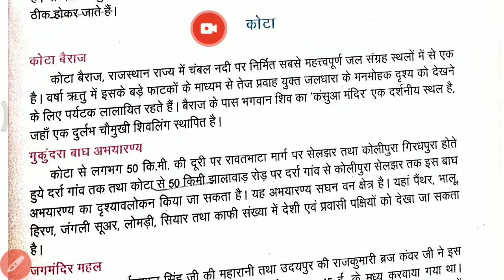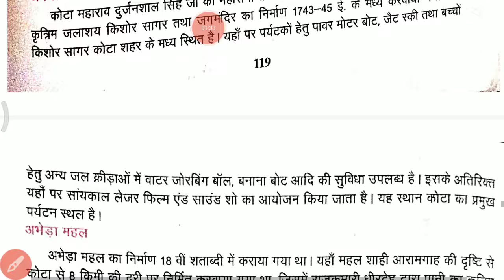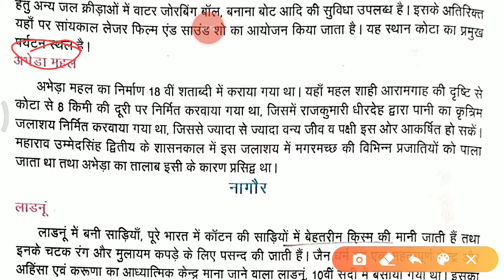कोटा के पर्यटन स्थल Tourist Attraction of Kota